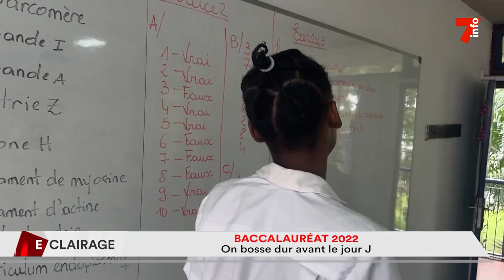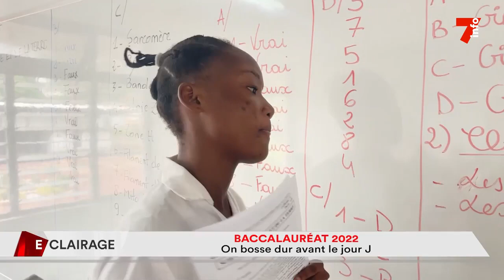Baccalauréat 2022 : on bosse dur avant le jour j